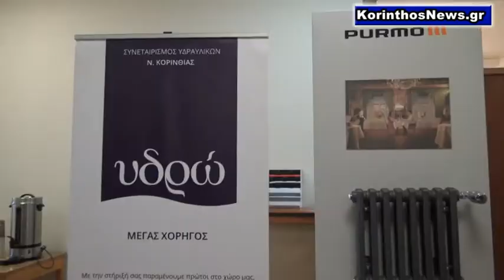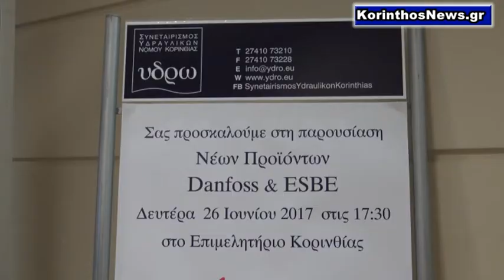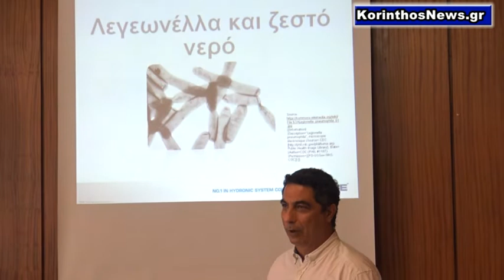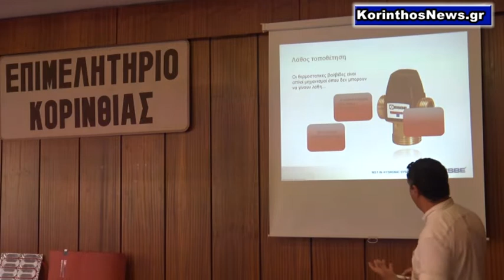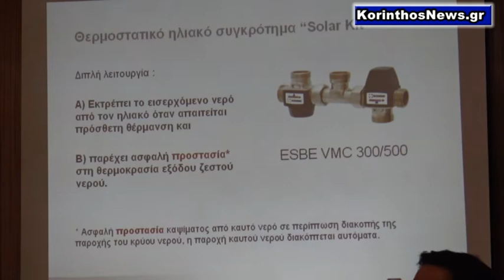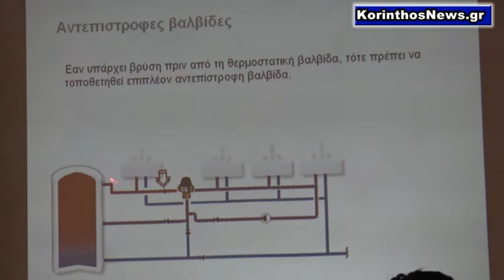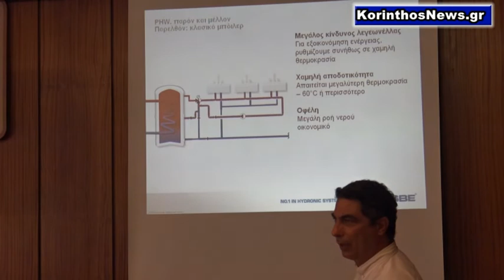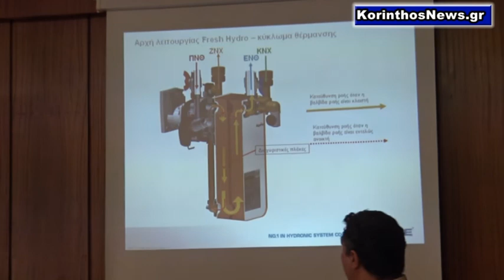υδρώ: Παρουσίαση στα νέα Συστήματα ηλεκτρικής θέρμανσης δαπέδου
Ο Συνεταιρισμός Υδραυλικών Ν. Κορινθίας
και η Thermovent Hellas A.E.
διοργάνωσε με ιδιαίτερη επιτυχία και με μεγάλη συμμετοχή ενδιαφερομένων
τεχνικό σεμινάριο στα προϊόντα ESBE και Danfoss
την Δευτέρα 26 Ιουνίου το απόγευμα, στο Εμπορικό επιμελητήριο.